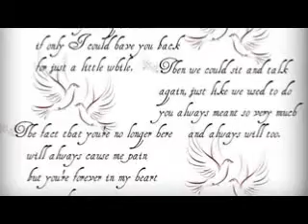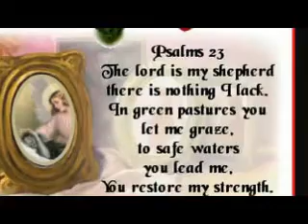He's my brother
Pics to music